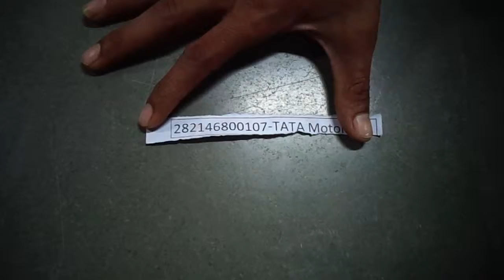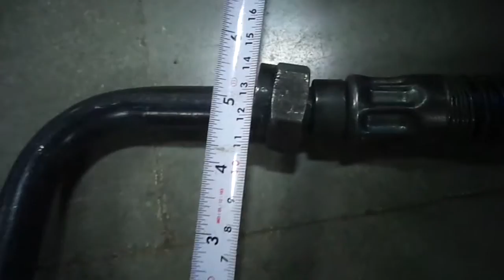Tank Pipe TATA - 282146800107-ASSY.PIPE (RES. TANK TO PUMP)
TATA Genuine Parts-ASSY.PIPE (RES. TANK TO PUMP)